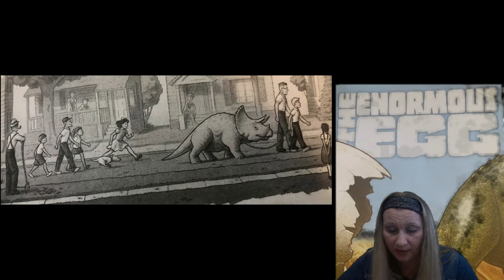Chapter 11: The Enormous Egg by Oliver Butterworth - Read aloud by Mrs. Hooley